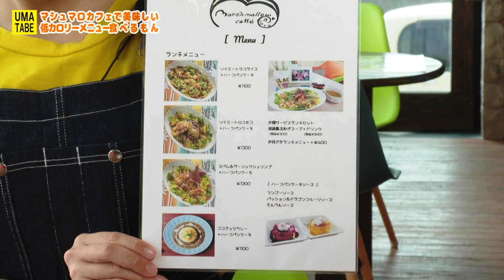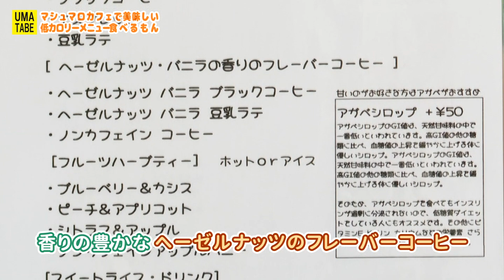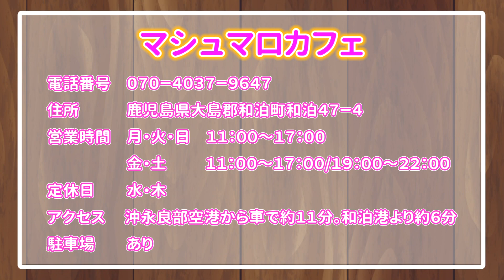【海沿いのカフェ】UMATABE＃13（マシュマロカフェ）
和泊町サンサンテレビの人気番組
【沖永良部島の旨いもん食べつくす！
旨いもん食べるもん　ＵＭＡＴＡＢＥ】

第１３弾は、マシュマロカフェにいってきました！
ソイミートを使った料理や、
もち米と豆腐で作られたパンケーキなど
低カロリーなのに食べ応え満点なメニューの数々！
映えること間違いなしのおしゃれカフェです！

＊＊＊お店情報＊＊＊
📍マシュマロカフェ
〒891-9112 鹿児島県大島郡和泊町和泊４７-４
昼：１１：００～１７：００
夜：１９：００（当日１７時までに予約必須）
定休日：火水木
※お店の営業時間やメニューには変更の可能性があります。